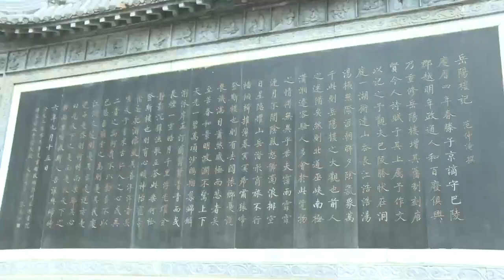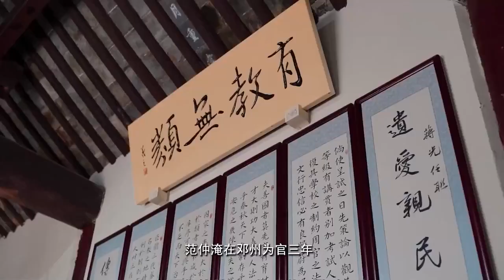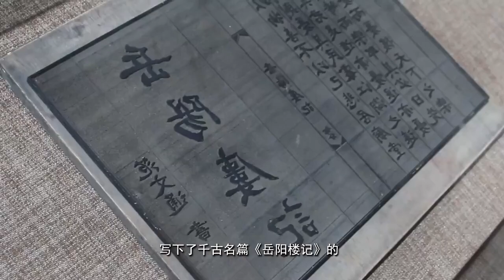河南花洲书院：千年庭院 弦歌不绝